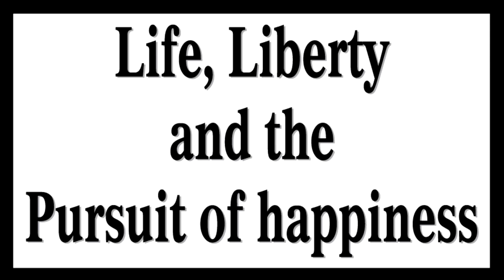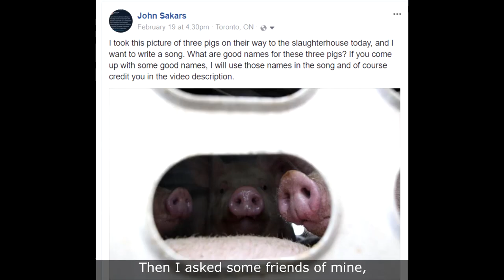Life, Liberty, and Happiness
Thanks to Jennifer Gomez for naming the three pigs in the picture,
and thanks to Rose Galacz-Weir for writing a few lines in this song.

Went to a vigil on a February day
Little bit of rain. The sky was grey
With my fellow activists, I held a sign
On flesh from animals, we must never dine
No trucks came, so we pretended to leave
We activists sometimes have a trick up our sleeve
Sure enough, trucks began to appear
Hauling pigs who were burdened with fear
In front of the death-trucks, we bravely stood
With thoughts of freeing them - if only we could
I held my camera up to a hole in the truck
Snapped photos of pigs who've never known good luck
Huddled together in the cold
Last day of life, don't get to grow old
I saw three pigs, standing together
Trying to keep warm in the very harsh weather
I posted a pic of these pigs online
Then I asked some friends of mine,
"What are good names for these animals?"
Jennifer said, "Life, Liberty, and Happiness."
Yes, that's what every animal deserves
For every animal everywhere,
We want life, liberty, and happiness
The truck drove away and I said goodbye
I knew these pigs were about to die
I wondered if they knew that too
Imagine the horrors animals go through
I saw two activists hug each other tight
They were devastated 'bout the animals' plight
Sometimes I see activists cry
While people yell "bacon" and drive on by
I remember I ate flesh from pigs too
On murdered animals I used to chew
Now I'm a vegan, it's a whole new life
Only fruits and veggies under my knife
I spread the vegan word everywhere I go
Every human everywhere needs to know
We have no right to use animals for anything at all
It's time to be vegan. Do not stall